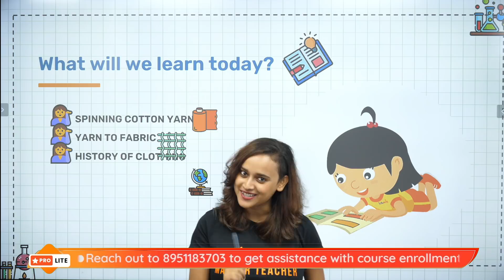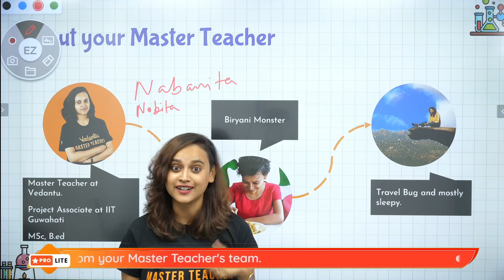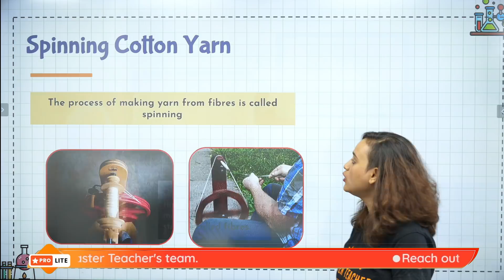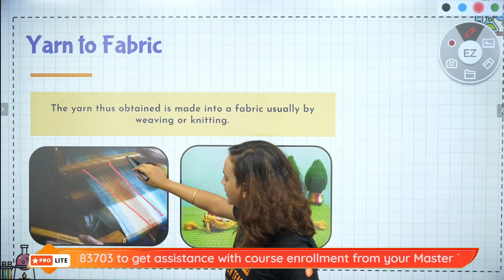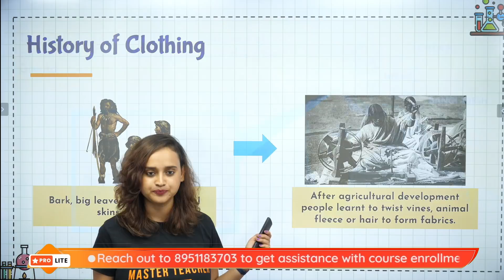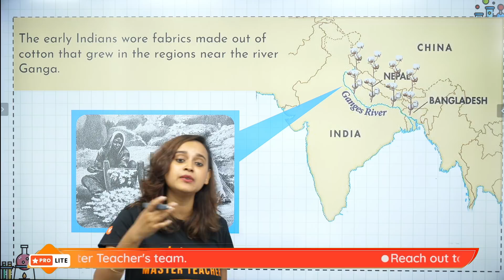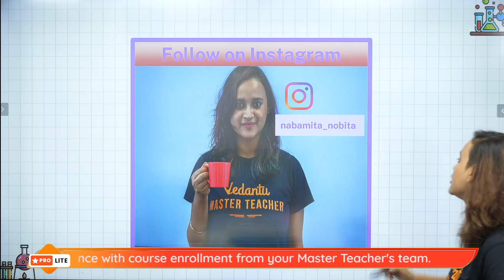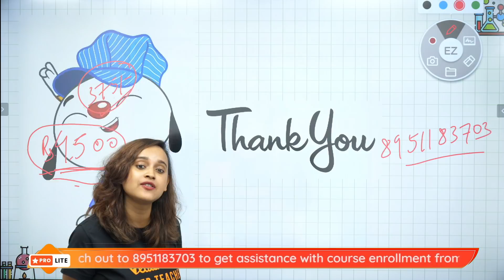𝐒𝐡𝐢𝐤𝐬𝐡𝐚 2022 | 𝐅𝐢𝐛𝐞𝐫 𝐭𝐨 𝐅𝐚𝐛𝐫𝐢𝐜 - 2 | 𝐂𝐁𝐒𝐄 𝐂𝐥𝐚𝐬𝐬 𝟔 𝐒𝐜𝐢𝐞𝐧𝐜𝐞 | 𝐍𝐚𝐛𝐚𝐦𝐢𝐭𝐚 𝐌𝐚’𝐚𝐦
Hey Guys, Fiber to Fabric Class 6 Science Chapter 3 here!! In today's Class 6 Science Shiksha session on Chapter 3, your favorite  Master Teacher Nabamita Ma’am will make you learn the topic “𝐒𝐩𝐢𝐧𝐧𝐢𝐧𝐠 𝐜𝐨𝐭𝐭𝐨𝐧 𝐲𝐚𝐫𝐧, 𝐲𝐚𝐫𝐧 𝐭𝐨 𝐟𝐚𝐛𝐫𝐢𝐜, 𝐡𝐢𝐬𝐭𝐨𝐫𝐲 𝐨𝐟 𝐜𝐥𝐨𝐭𝐡𝐢𝐧𝐠 𝐦𝐚𝐭𝐞𝐫𝐢𝐚𝐥 ”. Do watch the entire video lecture for a better understanding of this topic “Fiber to Fabric” of CBSE class 6 science/ NCERT class 6 science.

Meet Nabamita ma'am enlightens you with the topic of '𝐅𝐢𝐛𝐞𝐫 𝐭𝐨 𝐅𝐚𝐛𝐫𝐢𝐜 class 6' in an effective way.